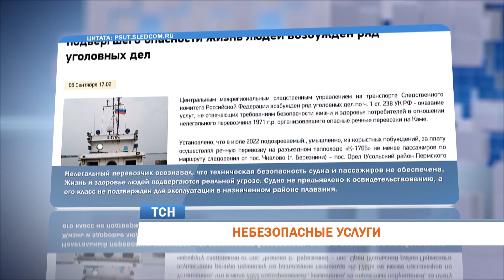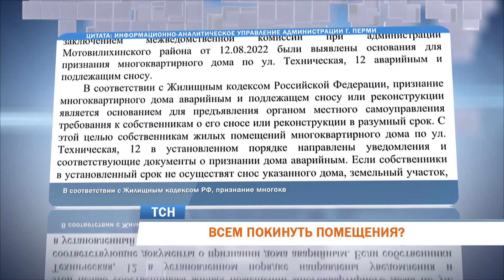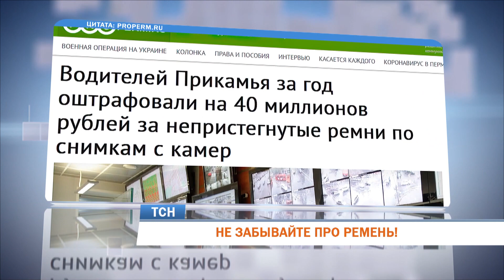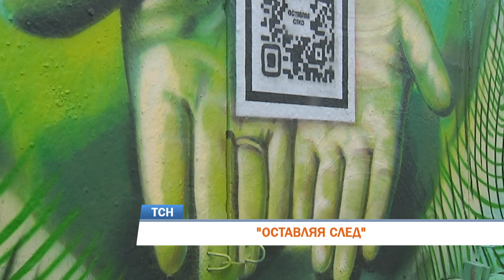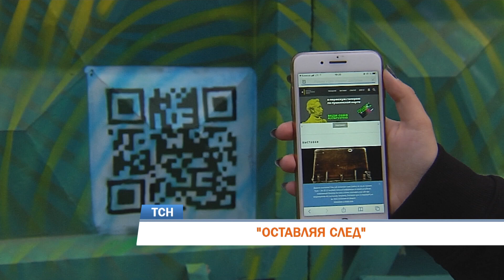Телевизионная служба новостей (7 сентября)